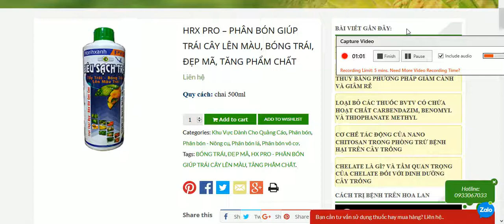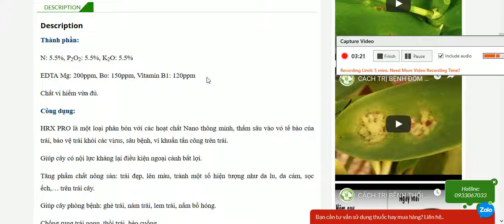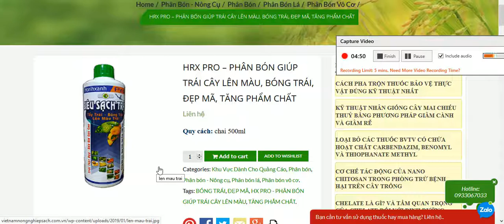HRX pro lên màu đẹp trái